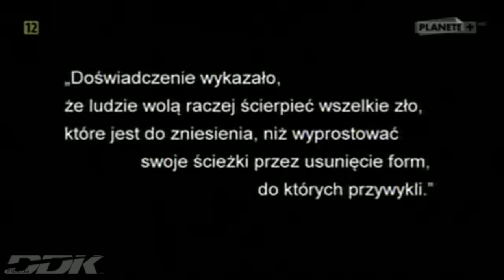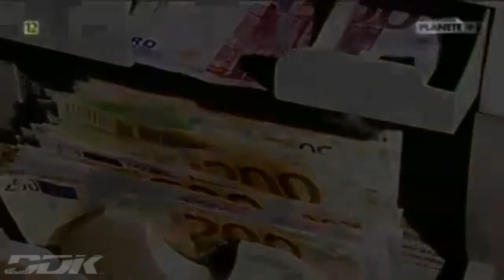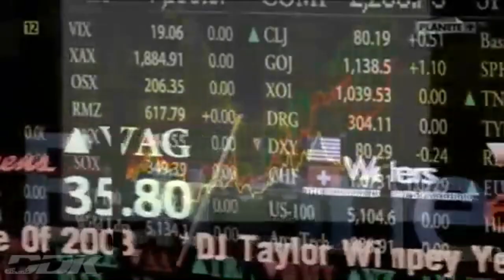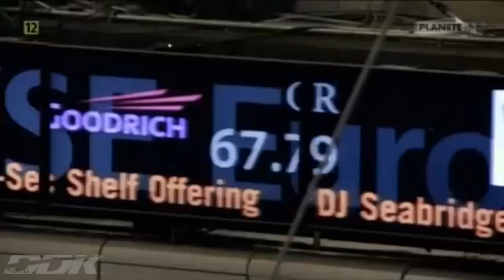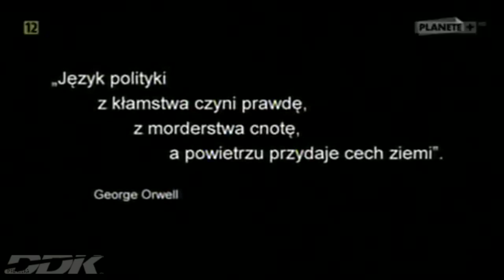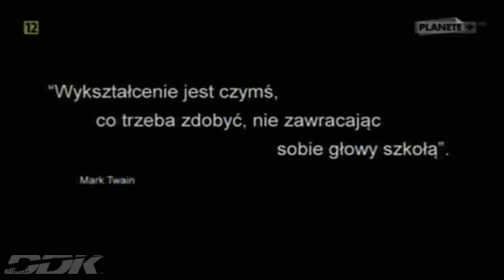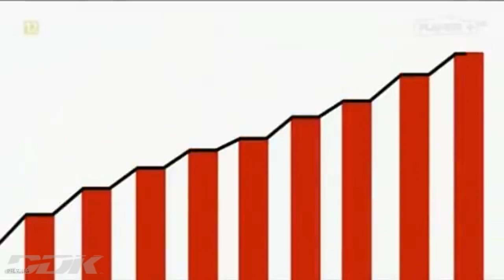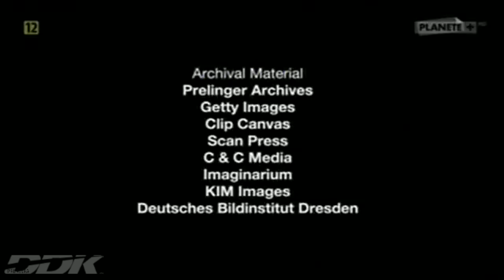"NADCIĄGAJĄCY JEŹDZCY APOKALIPSY" [FULL HD] - FILM DOKUMENTALNY - LEKTOR PL [DDK KINO DOKUMENTALNE]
"NADCIĄGAJĄCY JEŹDZCY APOKALIPSY" [FULL HD] / FILM DOKUMENTALNY / LEKTOR PL / PRODUKCJA/KRAJ/ROK: USA / W. BRYTANIA / NIEMCY 2017 / CZAS TRWANIA FILMU: 100 MIN./
                                                 STRESZCZENIE/OPIS:
 Według jednej tradycji imiona czterech jeźdźców to: Wojna, Zaraza, Głód i Śmierć. Według innej interpretacji pierwszy jeździec to Jezus Chrystus, a pozostali symbolizują nieszczęścia w dniach końca: wojnę, głód i przedwczesną śmierć. Apokalipsa wymienia z imienia tylko czwartego jeźdźca – Śmierć i jego towarzyszkę Otchłań. Czy to wszystko już nie dzieje się i nie rozgrywa na naszych oczach, tylko że każdemu z nas nadal w to ciężko uwierzyć. Dlatego nie przedłużając zapraszamy do obejrzenia materiału filmowego. Pozdrawiamy.